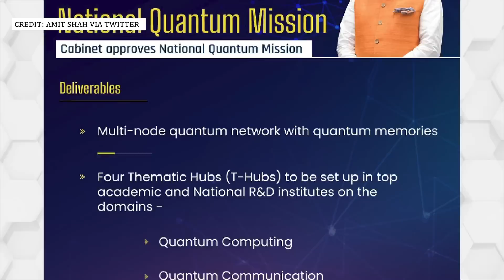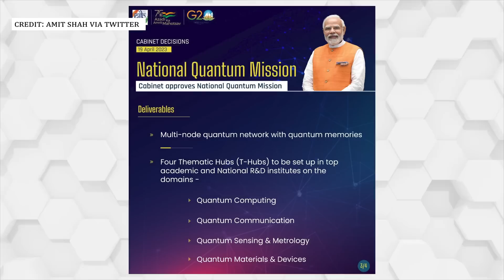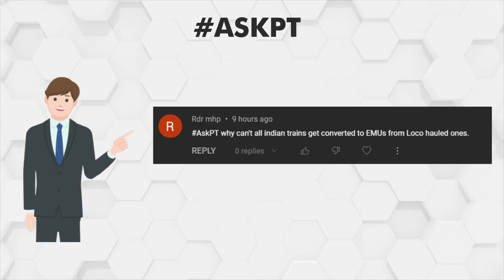India used to Import this, now it Exports ! Maa Kamakhya Corridor, Apple iPhone Plant In India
Welcome to Infranews, our daily news series on the latest megaprojects,India Railways, economy, startups, announcements and everything that means development for the country of India and everything else that's positive from roads to metro to bullet train to space and beyond.

इन्फ्रान्यूज में आपका स्वागत है, नवीनतम मेगाप्रोजेक्ट्स पर हमारी दैनिक समाचार श्रृंखला, भारतीय रेलवे अर्थव्यवस्था, स्टार्टअप, घोषणाएं और वह सब कुछ जो भारत के देश के लिए विकास का मतलब है और बाकी सब कुछ जो सड़कों से लेकर मेट्रो तक बुलेट ट्रेन से लेकर अंतरिक्ष और उससे आगे तक सकारात्मक है

CHAPTERS

00:00 JSW steel (Kumar Patel)
01:26 National Quantum  Mission (Advaitya)
02:06 Maa Kamakhya Corridor (Advaitya)
02:52 Foxconn (Advaitya)
03:43 Warehousing pre-med in NCR (Dhiraj patel)
04:17 Air India (dhiraj patel)
04:51 The Volkswagen (Ganesh)
05:25 Solar Plant Project (Ganesh)
05:49 NHAI (Advaitya)
06:45 Punjab Government (Advaitya)
07:23 AskPT (Rdr Mhp)

Jai hind ! 🇮🇳

India's JSW Steel plans to sell specialty steel products

The Centre on Wednesday approved the National Quantum Mission

3) Assam chief minister Himanta Biswa Sarma has shared

6) Tata Sons owned Air India has approached anti-trust regulator

7) The Volkswagen Group is in the process of firming

8)SJVN's arm SJVN Green Energy has awarded a Rs 132.64

10 A meeting chaired by Dharam Pal, the adviser :-